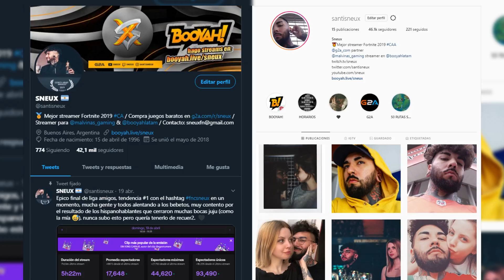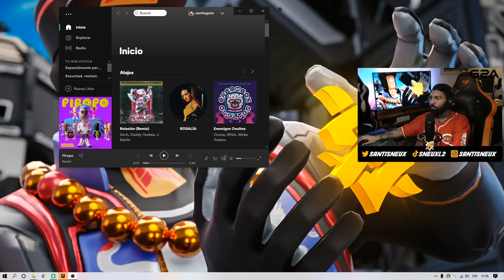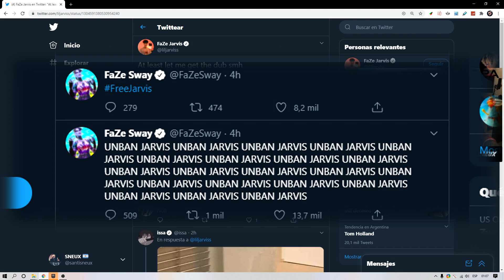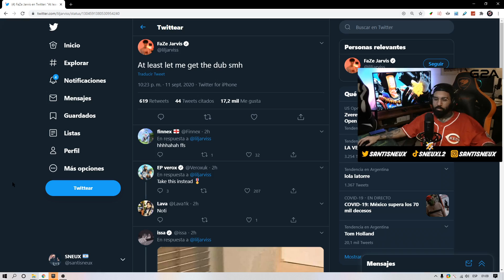VUELVE AL FORTNITE LUEGO DE SER BANEADO PERMANENTE...